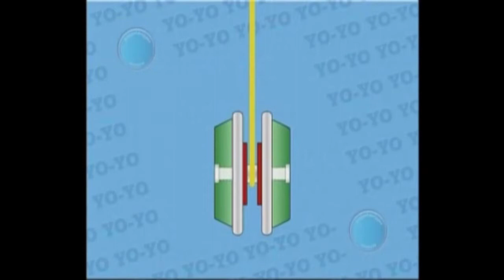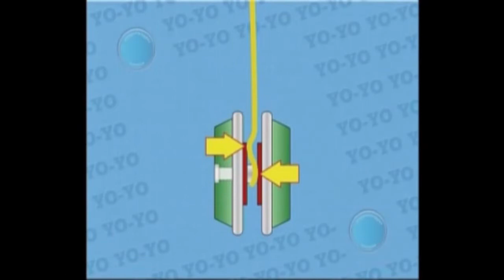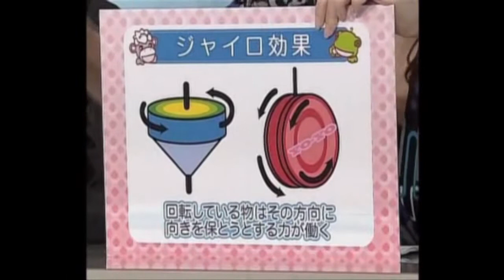2007Sicene of SPIN(YOYO) Part 2/3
2007Sicene of SPIN(YOYO)